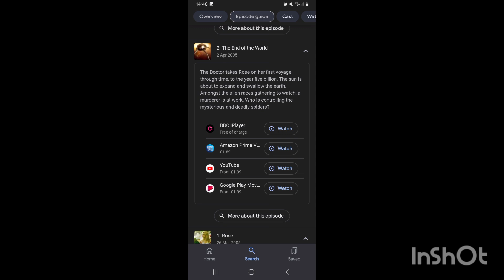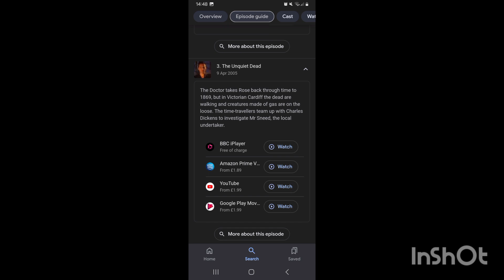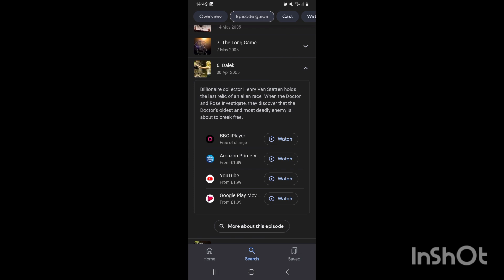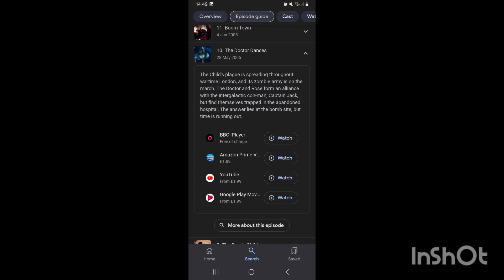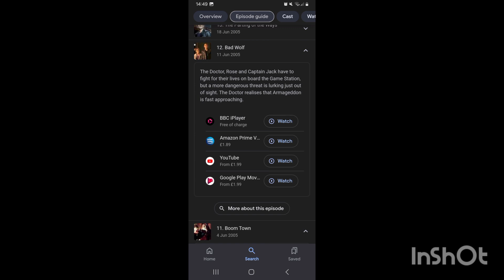Doctor Who (2005 - 2022) - (Season 2) Is Wild: Series Review